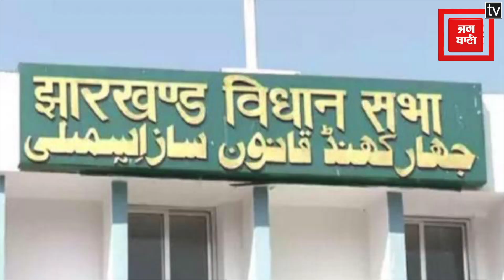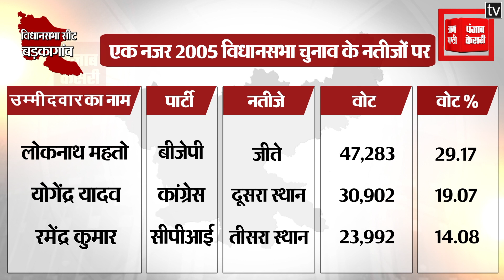Vidhansabha Election 2019: एक नजर बड़कागंव विधानसभा सीट पर ।।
Assembly  Election 2019: एक नजर Barkagaon  सीट पर ।। Barkagaon vidhansabha Seat